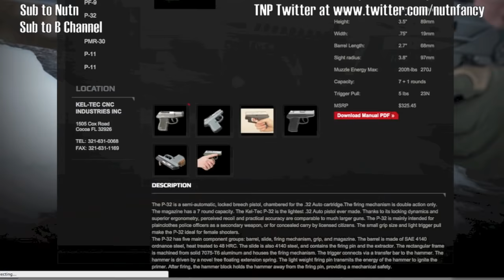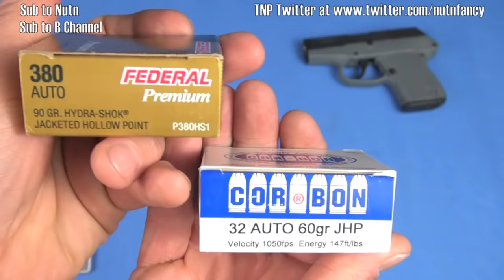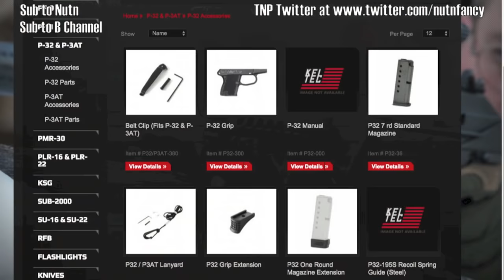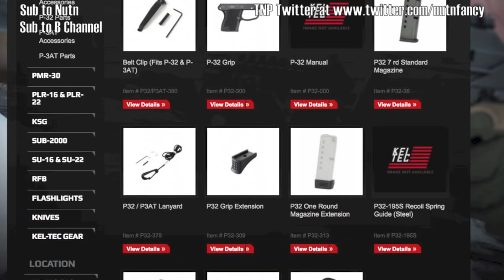KelTec P32: Any Good? [Full Nutnfancy Review]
We've had our tiny little KelTec P32 for many years.  We have no plans to sell it.  Here we'll see why.  Covered here are the reliability, accuracy, shoot characteristics, durability of the diff generations of P32.   Top on our list is its incredible compactness and lightweight.   It's also very affordable and, like most KT guns, available in great colors.  A short discussion on the effectiveness of the .32 ACP ensues as well.

Nutnfancy Likability Scale:  3.5 out of 5